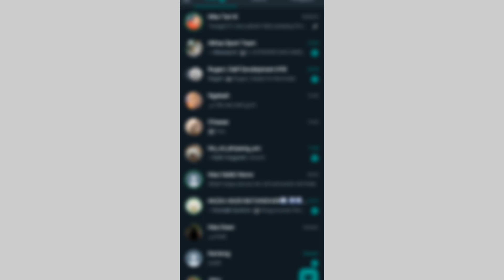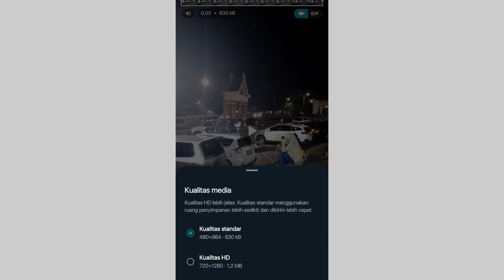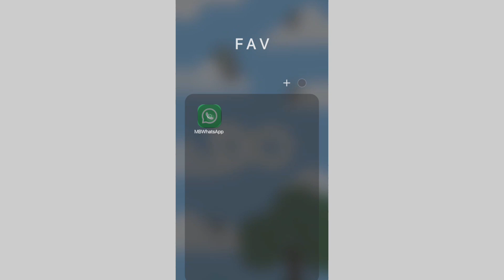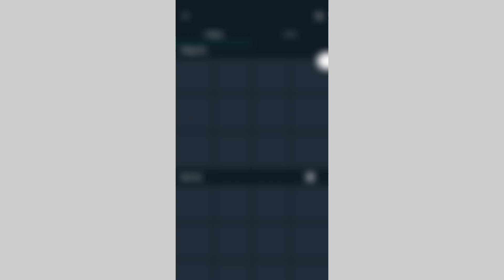Cara Kirim Video Kualitas HD di WhatsApp tanpa Fitur Dokumen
-Pilih penerima WA yang ingin Anda kirim video.
-Klik ikon kamera untuk merekam video atau mengambilnya dari file galeri ponsel.
-Sebelum menekan tombol "Send" perhatikan bagian atas tampilan, nantinya akan muncul ikon HD.
-Klik ikon HD dan pilih kualitas HD.